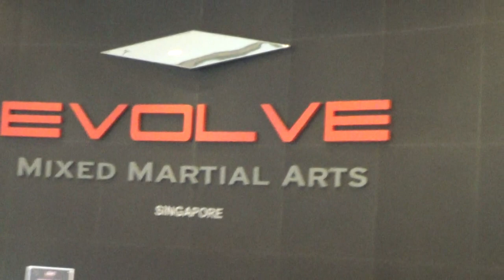Walking into Evolve MMA Singpore seeing Shinya Aoki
Walking into Evolve MMA Singpore seeing Shinya Aoki SAG Actor/Stuntman, Pro MMA, 4 Black Belts, Bouncer, LEARN to Fight Like Me HERE 4 1/2 Hr DVD PLEASE HELP me out if you can PayPal or contact for Seminar/Teaching

Atlanta ATL Georgia SAG Actor & Stuntman stunts fight coordinator 5'11" 4 Black Belts, Pro MMA Fighter & Commentator, Firearms Expert. Best Fight Clips Highlight Highlights Above the Law, Out for Justice, Hard to Kill, Die Hard, Lethal Weapon, Predator, 1,2,3,4,5,6 John Wick learn to fight like Batman Bruce Lee
ESPN / UFC / Belator MMA/ ONE -should get this actual Technical Analyst Technique Interviewer,Media, Color Commentator Breakdown Learn UFC MMA Rare Submissions How to Defend Counter Self-Defense Catch Wrestling Best Firearms Youtube Channel

CatchJitsu.com  Learn Best How to do MMA UFC Grappling Catch-Jitsu RCW Catch Wrestling Techniques Technique My MMA Neo Striking System, Rare Amazing Subs Submission Dan The Wolfman Combat System! Training Many different martial arts since 1986 MMA Grappling w many many of the world's best UFC MMA Fighters, Fight Teams, and Jiu-jitsu Instructors since 1997. Daniel Breakdown Brazilian BJJ Gracie Academy Scout vs bigger big strong stronger multiple opponents attackers best coach instructor instruction classes CatchJitsu learn how to fight defend 1 minute breakdown fight commentary breakdowns

Ruger GP100 9mm vs .45 vs .357 Magnum for CCW Concealed Carry Tips Gun Sam _Revolver Aficionado_   EDC Best SHTF gun home defense Justin Opinion Honest Outlaw Hegshot87 DemolitionRanch Tactical Toolbox Irakveteran8888 FpsRussia God family and guns military arms channel Beretta9mmUSA Colion Noir Jerry Miculek - Pro Shooter NeverEnuffAmmo Edwin Sarkissian Polenar Tactical Geauga Firearms Academy Focus Firearms USA Carry forgotten weapons hammer striker graham bates show show new releases old school classic carry gun top five ten 5 10 guns first look range test shooting